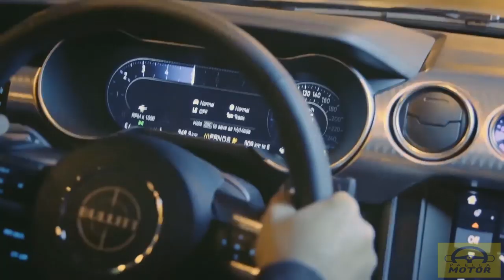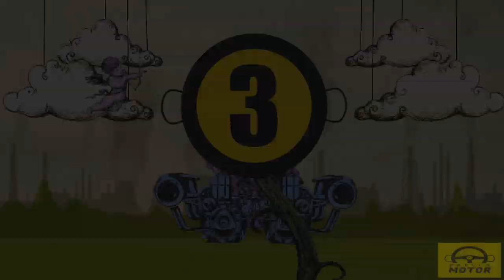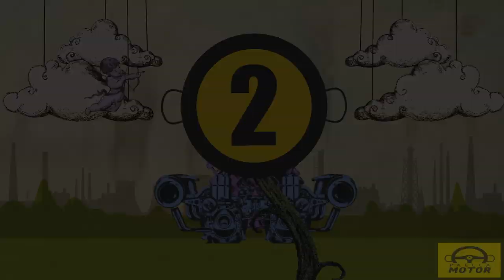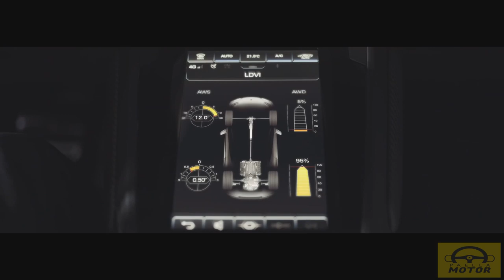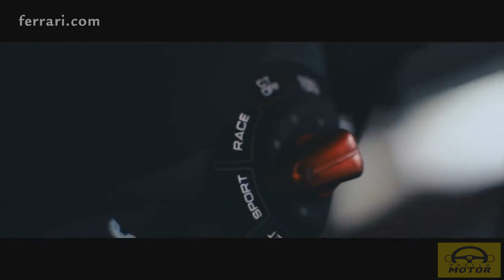Los 7 mejores coches deportivos de 2019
➩ DESCRIPCIÓN --

Ya hemos pasado la mitad del año y por lo tanto, es hora de hacer una lista con los deportivos más excitantes hasta la fecha. Puede que la lista te sorprenda!